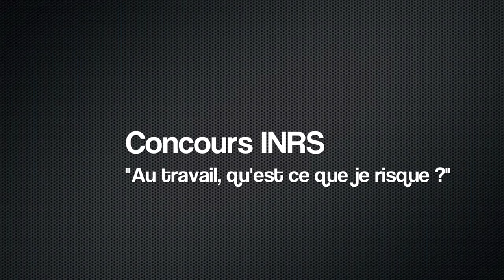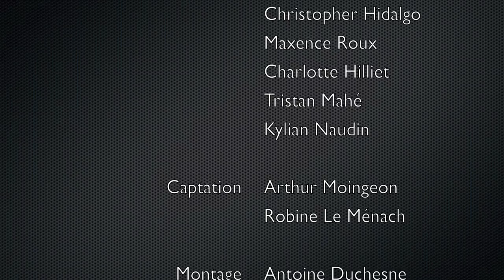Mario Crash Logistique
version 1.0 de la vidéo réalisée par la Première Logistique (gpe 1) dans le cadre du concours vidéo INRS "Au travail, qu'est ce que je risque ?".